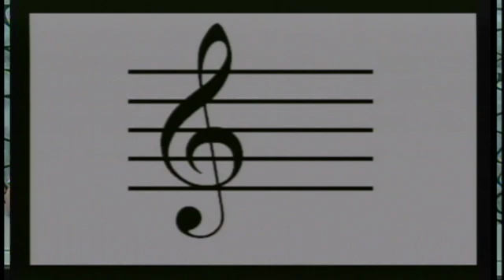Cubs News September 21, 2022